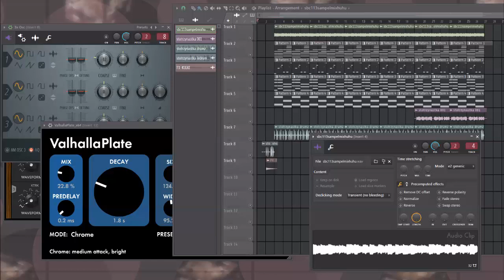[Rap] SBCh 113: Szczęśliwa Trzynastka (prod. Czyszy)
Moje zgłoszenie do challenge'u. Tym razem oprócz bitu dałem tu też i parę swoich wersów. Nagrywałem to zaraz po przeziębieniu, więc moja barwa głosu może być troszkę nosowata (nwm w sumie, dla mnie brzmi ok). Pozdrawiam Krzysia Jarzynę, Malowany'ego i całą załogę SBCh! Piona!

TEKST:
Każdą sekwencję przybliżam jak lornetka
Nietuzinkowy to świat gdy jego lore net tka
Tkwi sens w idei dla treści po kartki
Nim fake syf zmieli nadziei ostatki
Dla źrenic otwartych to straszny widok
Zamienić go w barwy jest na dziś misją
Spadł nietrafny wyrok na dawny hip-hop
Tylko wytrwali cali z tej batalii wyjdą
Mknę niczym bolid Formuły 1
W ten wyścig fonii form, których cienkie
Kontury dźwiękiem, moc tu tkwi w bębnie
Gotów mizerne pętle odmulić pędzlem
Ta niechlubna trzynastka dziś uwalnia szczęście
Jak Meduza czy Paladyn rzuca zaklęcie
Znajdź sanktuarium wśród nieostrych kształtów
Na szlaku Ankhu a hejt niech ostrzy pazur